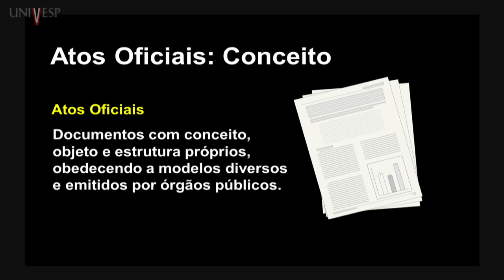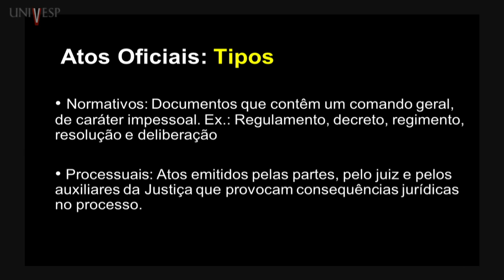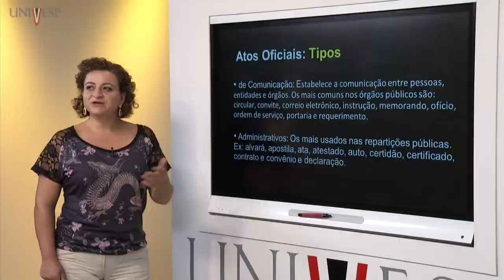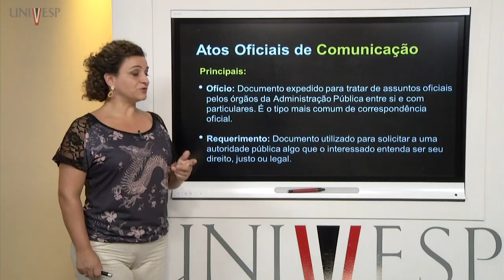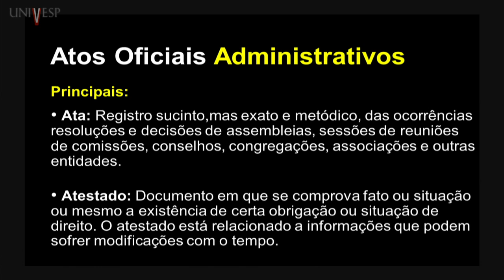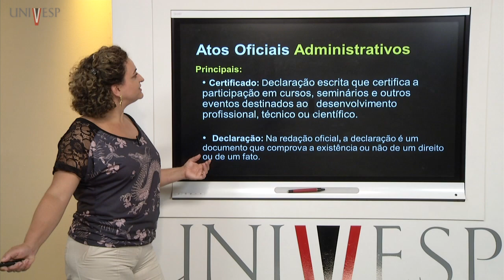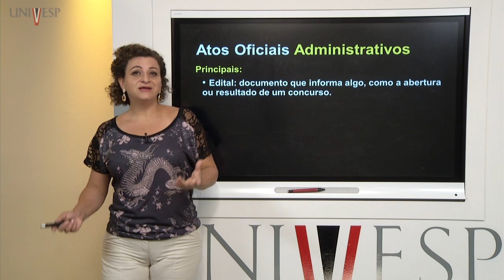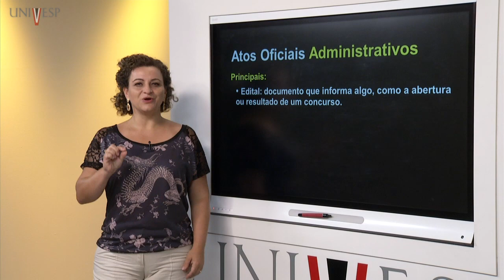Comunicação, expressão e redação oficial - Aula 07 - Atos Administrativos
Comunicação, expressão e redação oficial - Aula 07 - Atos Administrativos: normativos, processuais e de comunicação

Gestão Pública - 1º Bimestre
Disciplina: Comunicação, expressão e redação oficial – COM-016
Univesp - Universidade Virtual do Estado de São Paulo
Centro Paula Souza - Faculdades de Tecnologia
Professor responsável pela disciplina: Juliana Leopoldino de Souza Cruz